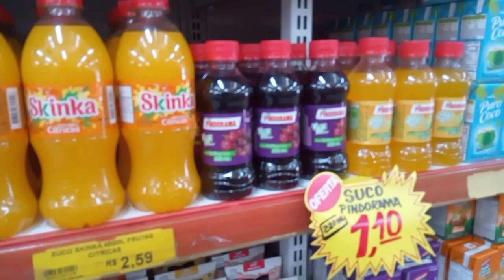Vlog surpresa mudanças do canal fábricio rio .largo